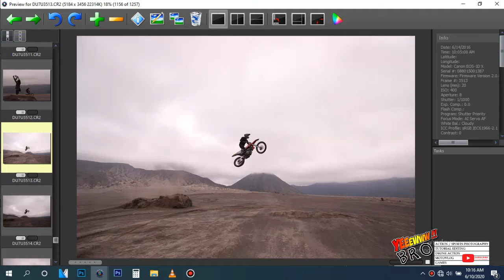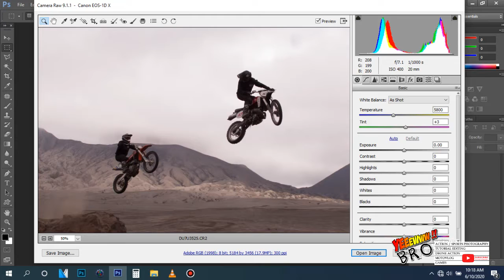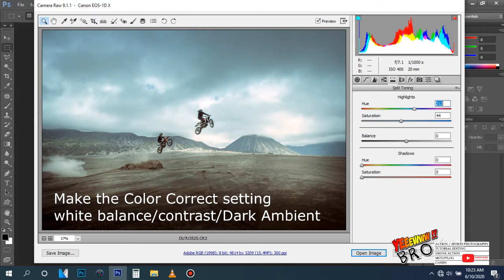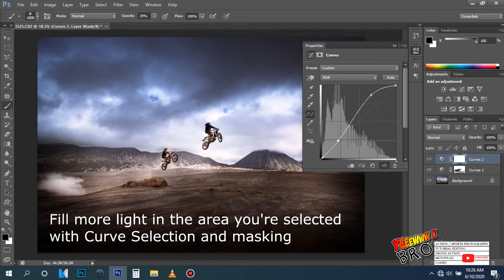Yew Bro ! Tutorial Action Photography - Deus Ex Machina | Color Correction Landscape Cinema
Yeewww Bro ! My Name Is Ram, I am Senior Photo Editor At Deus Bali Since 2010. I am Sharing some Tutorial Editing, Enjoy !
If any question, Please write down in. Cheers ! Yeewww !

Publish Channel : @YewBRO